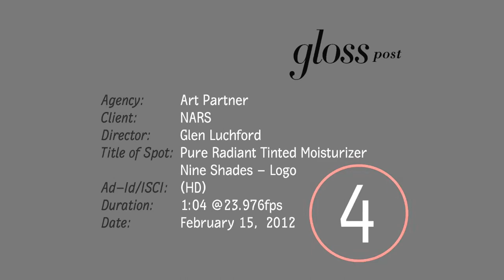NARS | NARS Pure Radiant Tinted Moisturiser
Take a look at the NARS Pure Radiant Tinted Moisturiser